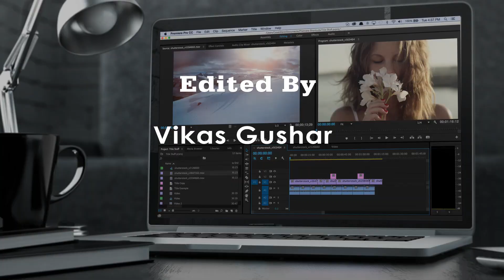Batch Video | Class of 2020 | IIM Udaipur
The batch video of IIM Udaipur MBA Class of 2020!

This video, prepared by IRIS - The Photography Club of IIM Udaipur and FootWorX - The Dance Club of IIM Udaipur,  pulls together the people of the 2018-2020 batch.